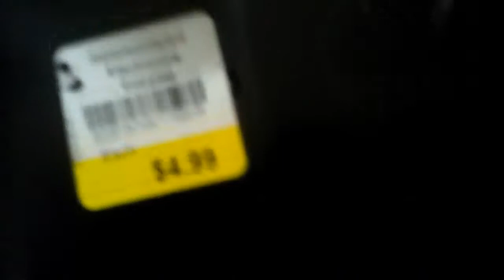Vintage General Electric clock/radio/cassette recorder model 7-4966A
(note: due to my camera missing the mic resulting in it recording no audio or really crappy one that's worst than a cassette so I ended up assisting another cassette recorder for the recording of this video)
I don't really know much about this GE clock/radio/audio cassette recorder. I got it at a thrift store earlier today, there's something about it that stood out from the other clock radios the thrift store was selling. I don't really know when this one was made, the date code is 33180, although this unit looks like it dates back to the late 80's or early 90's. Unfortunately the LCD is not working, but the radio and cassette portion does. I'm hoping I can eventually get the clock on it working again. There will be more videos soon!